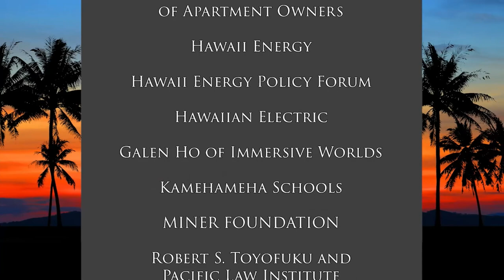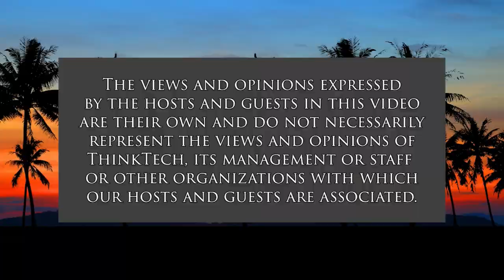Feeling the Soul with Willie Soul (The Hawaii Smooth Jazz Connection)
The Soul Guitarist.  The host for this show is Gwen Harris.  The guest is Willie Soul.

During this episode of the Hawaii Smooth Jazz Connection, we are talking story with guitarist, Willie Soul.

The music world changed forever when 7 year old Willie Soul picked up his first electric guitar and began playing with such flair and wisdom as any experienced guitar player. Now, at 26 years old this phenomenal guitarist has taken the world by storm. He is a protégé of smooth jazz guitarist, the late Nick Colionne.